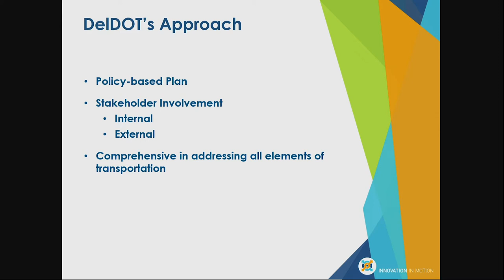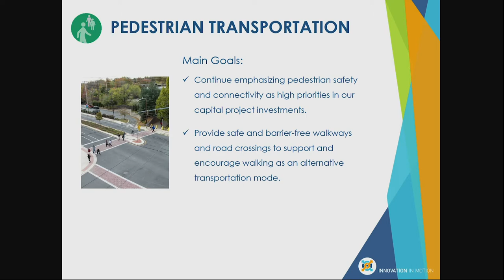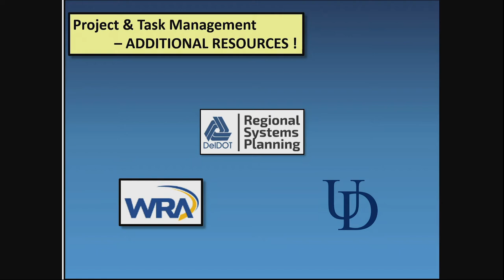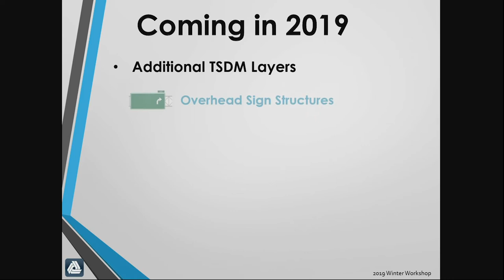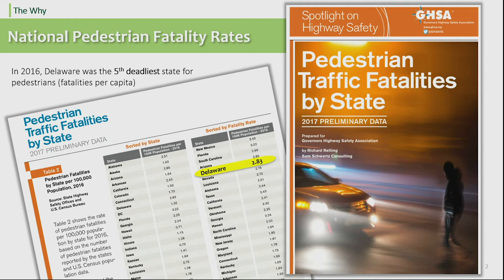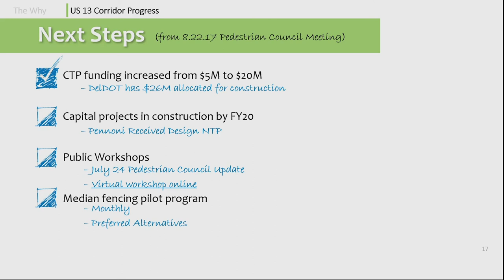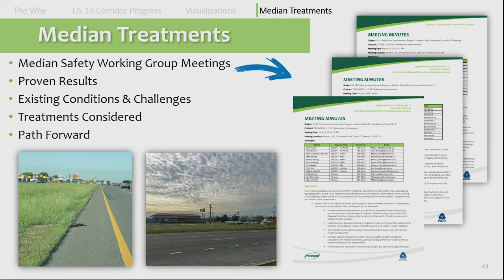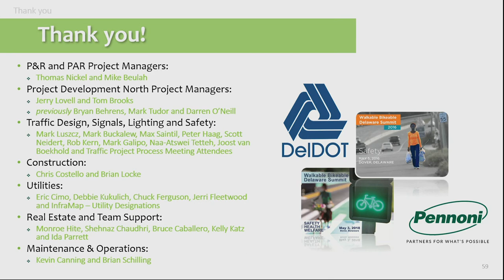DelDOT Winter Workshop